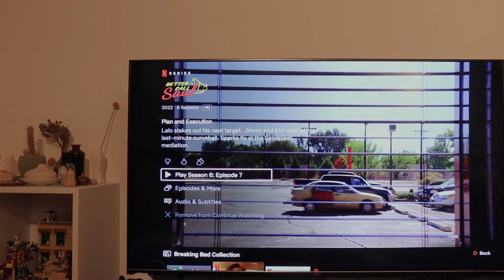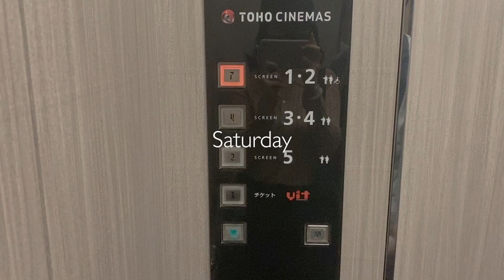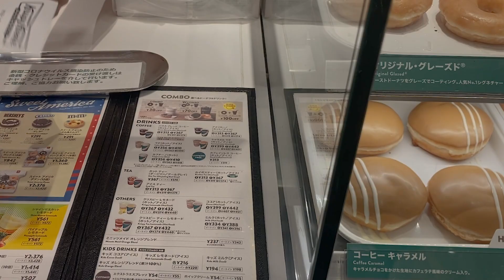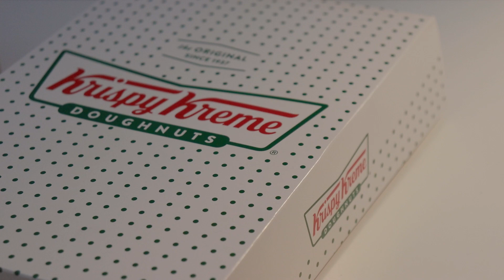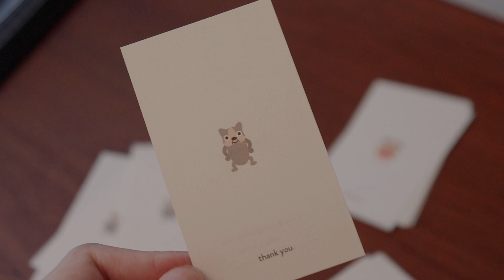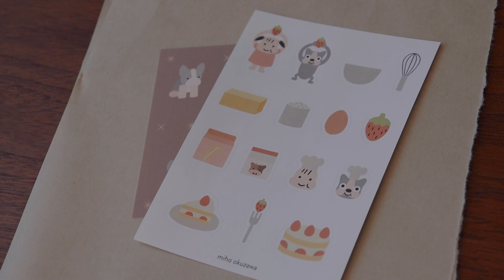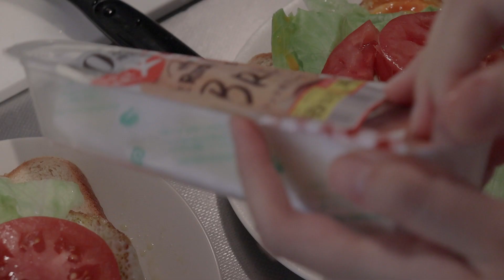Tokyo Diaries | studio vlog | Japanese illustrator packing stickers & art print | cooking & shopping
Shop🤎

About me🍂
Hello! My name is Miho. I am half Japanese and half Filipino, currently living in Tokyo.
I like to share my daily life, what I eat, and the places I go in Japan.
I am a freelance illustrator/full time artist, and I would like to share my art in some of my vlogs.

Tags🦛
life in tokyo, day in the life japan, freelance illustrator, japan lifestyle, shopping, cooking, work from home, silent vlog, sticker shop